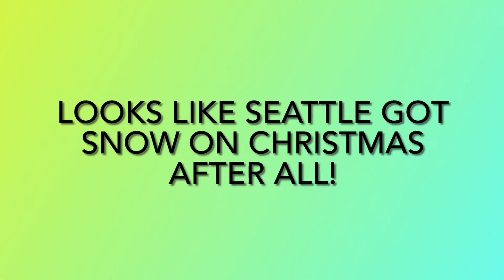Wishing everyone a wonderful holiday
We got snow the day after Christmas! Wishing everyone in the jewelry community a happy and healthy holiday and new year🎄🎄🎄